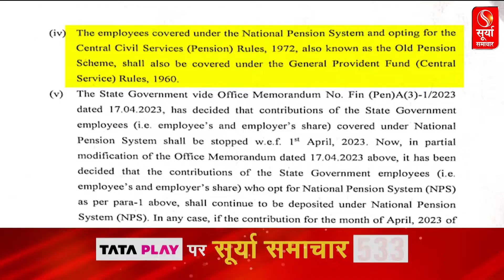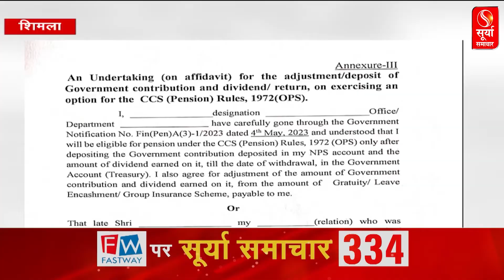हिमाचल में ओल्ड पेंशन बहाली की मांग कर रहे कर्मचारियों का इंतजार खत्म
कांग्रेस सरकार ने अपनी पहली गारंटी को आखिरकार पूरा कर दिया है, पहले OPS बहाली को मंजूरी दी गई और अब सरकार ने इसे लेकर SOP भी जारी कर दी गई है(Congress government has finally fulfilled its first guarantee, first OPS restoration was approved and now government has also issued SOP regarding this.)